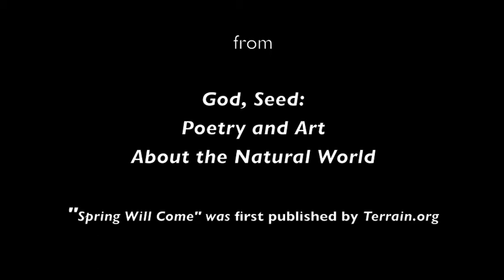Spring Will Come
From "God, Seed: Poetry & Art About the Natural World" by Rebecca Foust and Lorna Stevens